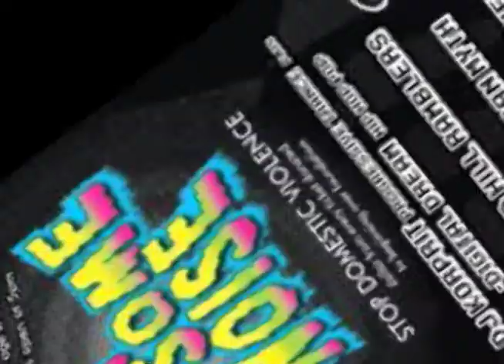Red Hill Ramblers @ Make Some Noise Benefit 11/26/2011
The Final video of the Make Some Noise Series is here, The Red Hill Ramblers. It is the longest video because Yvonne had recorded a good portion of the set, where as the other videos were meant to be clips, in anticipation of using the sound man's tapes as well. After two weeks the bands were getting anxious so we decided to release all footage we had. This is no disrespect to any other bands, when the sound man's tapes surface we will release that footage as well!